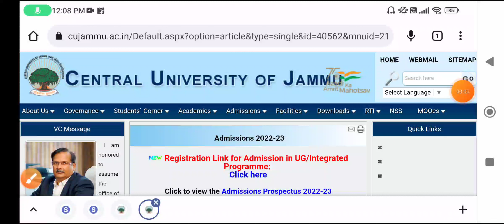Central University Of JAMMU CUET Admission Form 2022-23 UG and PG Eligibility, merit list